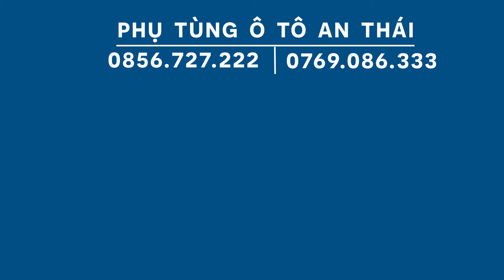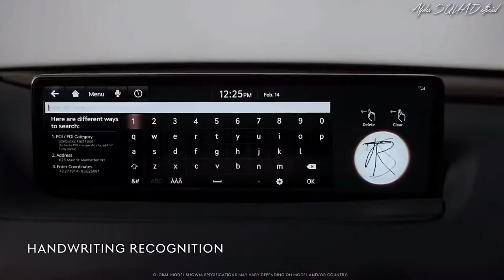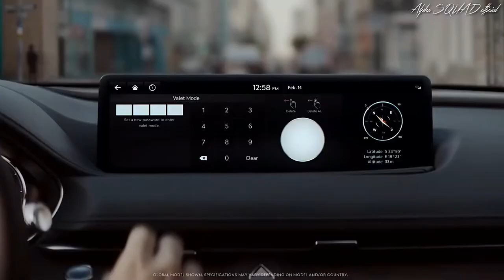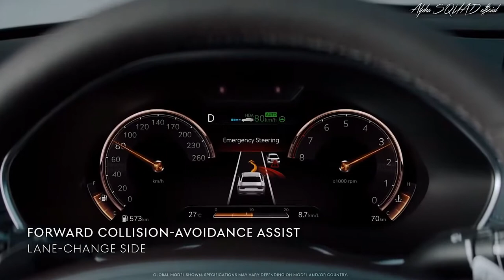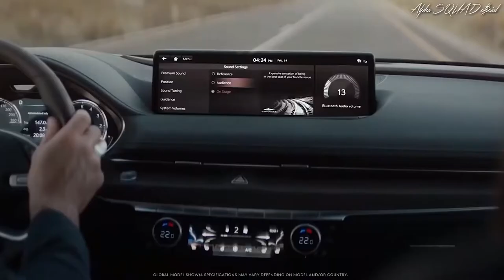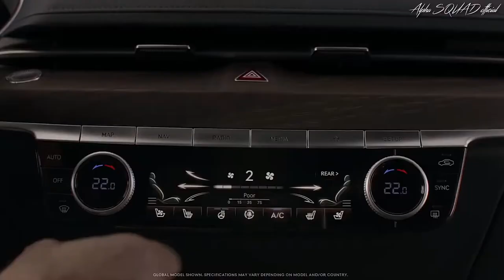Genesis G80 2021 chính thức ra mắt 30/3/2020 Đối thủ của hãng nào ???